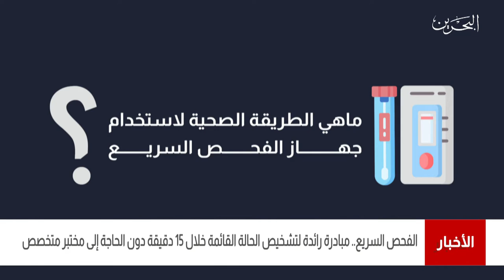البحرين مركز الأخبار : الفحص السريع مبادرة رائدة لتشخيص الحالة القائمة خلال 15 دقيقة 20-06-2021